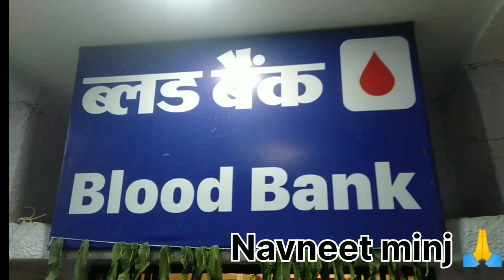खुन , रक्त दान //महा दान //new vlogs videodoctorcookieswirlc videoscookie swirl ccookieswirlc rob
खुन , रक्त दान  //महा दान

मैं छोटी बच्ची हूं रक्तदान किया और उसका जान बचाया
मुझे बहुत खुशी हो रही है कि मेरी रक्त के द्वारा किसी का जान बचा कभी भी आप लोगों ऐसा करने का मौका मिले तो आप लोग भी करें धन्यवाद

Navneet minj  tiger
neo blog  video
blue video
# videos
rakt dan
doctor
cookie swirl c
cookieswirlc roblox
cookie swirl videos
cookie swirl roblox
cookie swirl c videos

reaction video
roblox videos
world
game
roblox rp
roblox obby
story
roblox grandma ob
byroblox grandma o
bbyroblox grandma
obbyroblox grandma
 obbyroblox grandm
a obbyroblox grand
ma obbyroblox gran
dma obbyroblox grandma obby
video games
roblox piggy
funny roblox
roblox games
obby videos
piggy roblox videos
today
let's play roblox
escape
show
youtuber
my story
random
cookieswirlc videos